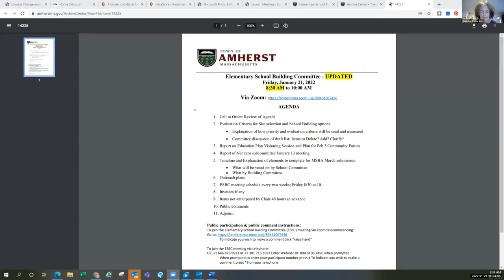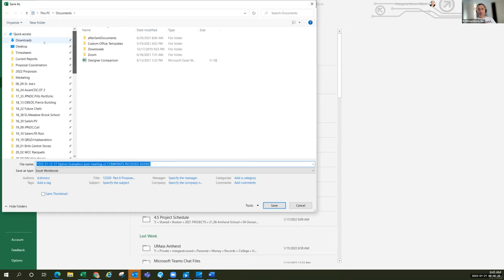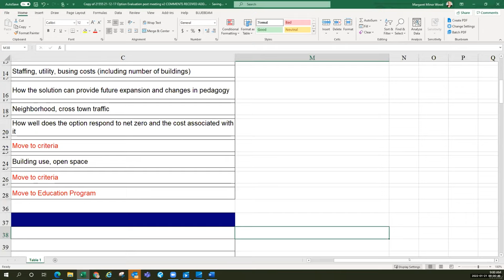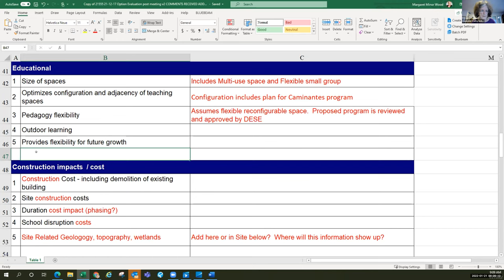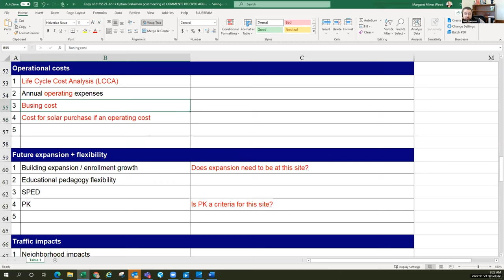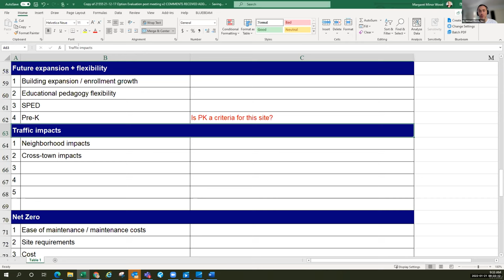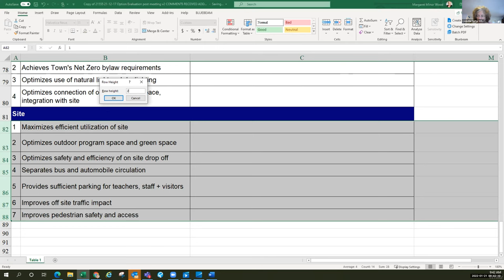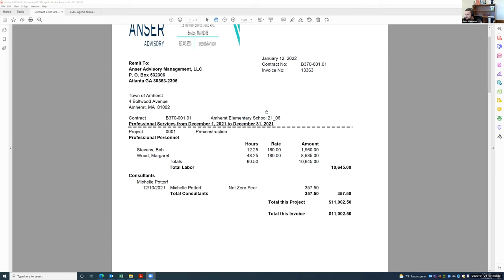Elementary School Building Committee Jan 21, 2022